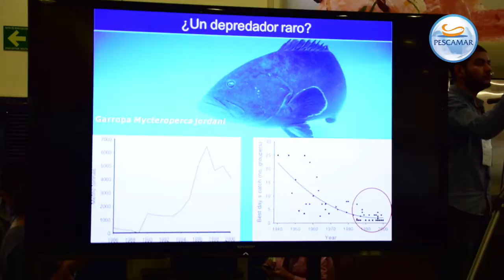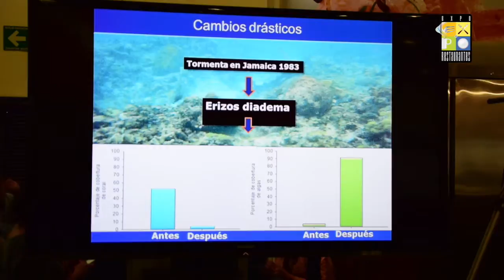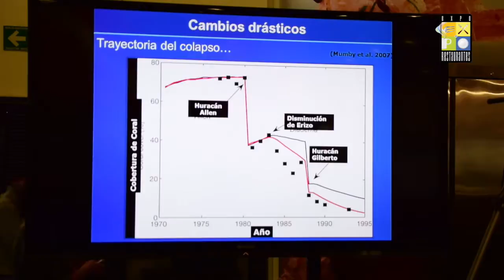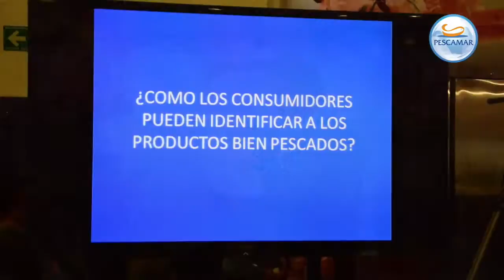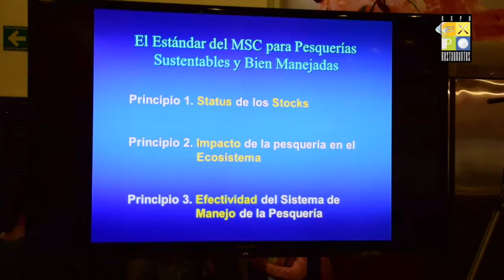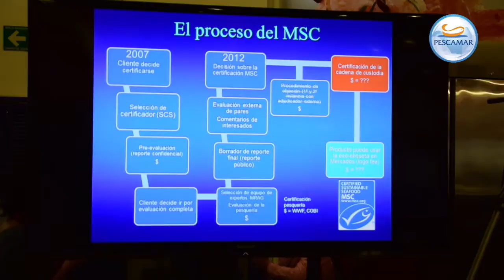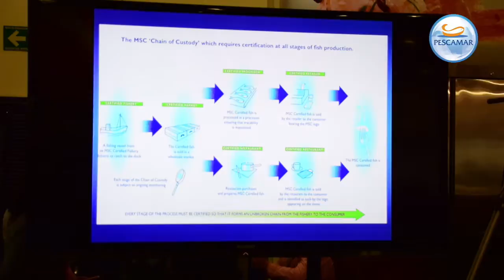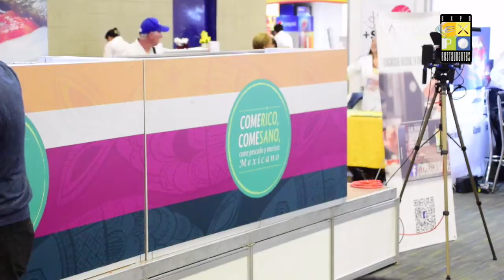LUIS BOURILLON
Pesca sustentable en México - EXPORESTAURANTES 2016